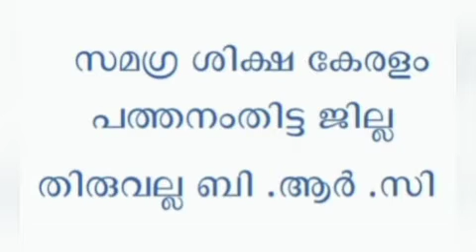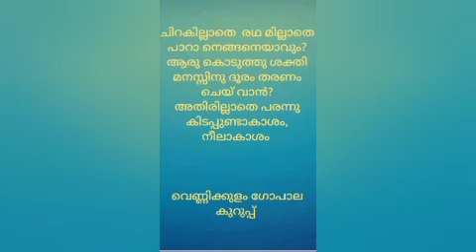Std 3 malayalam unit 07 class 17 whiteboardID